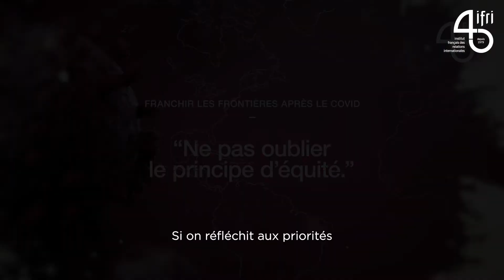"Une reconstruction inclusive"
Entretiens avec :
- Meghan Benton, directrice de la recherche internationale, Migration Policy Institute
- Jonathan Prentice, responsable du secrétariat, Réseau des Nations unies sur les migrations
- Mariama Awumbila, professeure associée, Université du Ghana

(Entretiens menés entre décembre 2021 et janvier 2022)